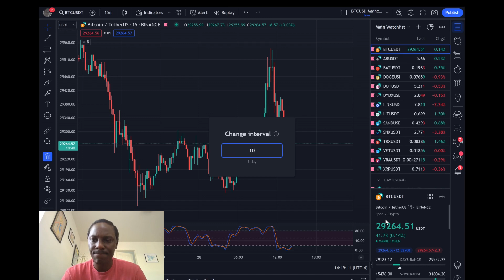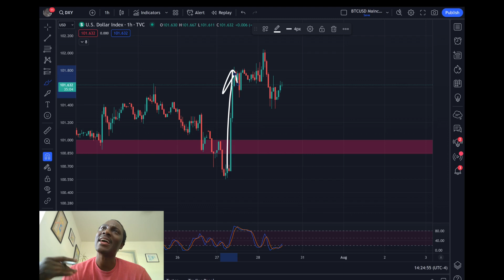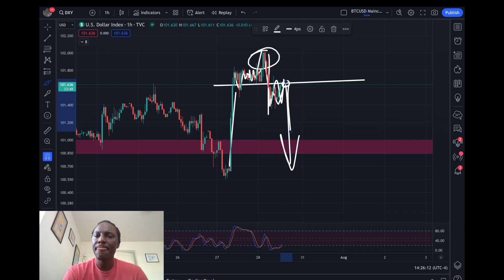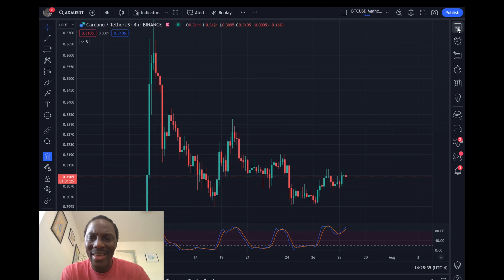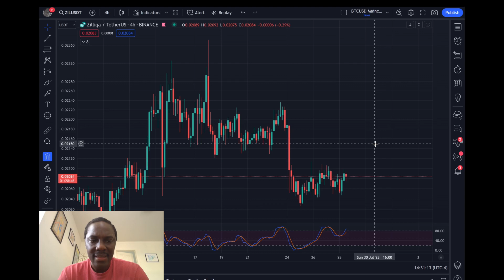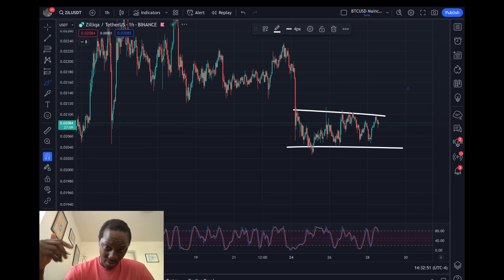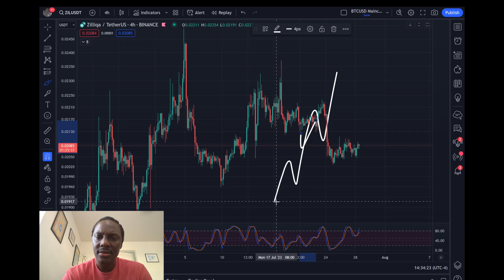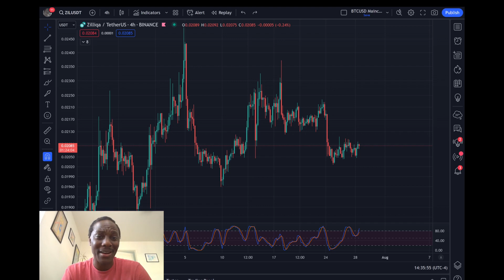IT'S ABOUT DAMN TIME--$DXY REVERSES AND $ALTS SHOW STRENGTH [Daily Bitcoin Update]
Here's why a weekend move to the upside is likely...

Theme song credit: Duke & Jones and Louis Theroux - Jiggle Jiggle